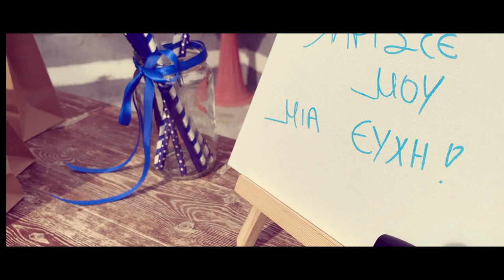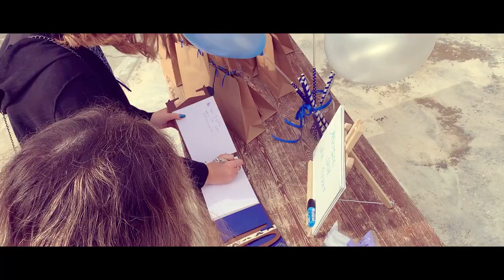Baptisi Xristaki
Ιερά Μονή της Ζωοδόχου Πηγής, (1761 μ.Χ.). Είναι κτισμένη σε ένα ειδυλιακό τοπίο της οροσειράς των Αντιχασίων. Σώζεται μόνο το καθολικό ενώ τα κελιά και οι άλλες μοναστηριακές εγκαταστάσεις κάηκαν το 1949.Πολύ ωραίο μοναστήρι μέσα στο πράσινο σε μικρή απόσταση από το χωριό Παναγίτσα του Δήμου Φαρκαδονας Τρικάλων, στο μοναστήρι ασκείται μόνη της η αδελφή Αλεξία, έχει σπάνιες τοιχογραφίες αξίζει να το επισκεφθείτε.